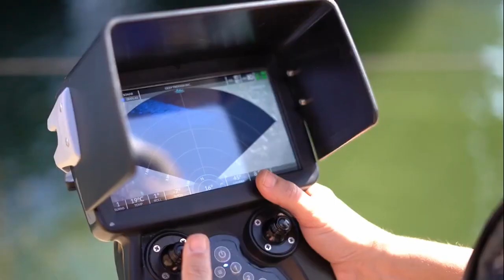Deep Trekker Revolution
El Deep Trekker Revolution es el ROV más intuitivo y estable para estudios e inspecciones submarinas, construido para resistir las duras condiciones subacuáticas y cumplir misiones complejas. El cabezal giratorio proporciona una flexibilidad inigualable para los accesorios clave, lo que le permite girar su sonda de imágenes, su cámara de ultra alta definición y su capturador para obtener el ángulo óptimo según la tarea que esté realizando.